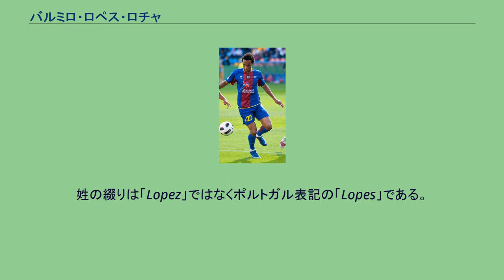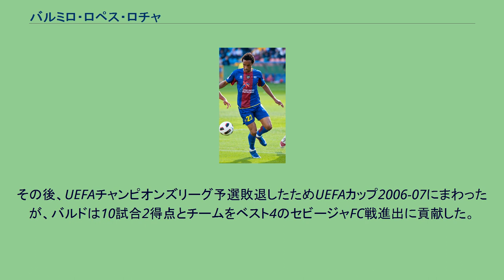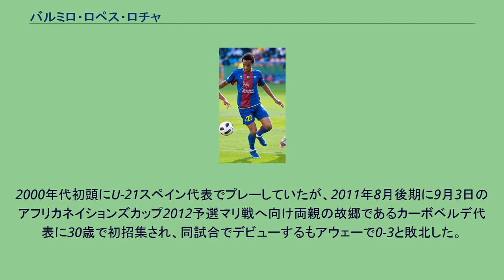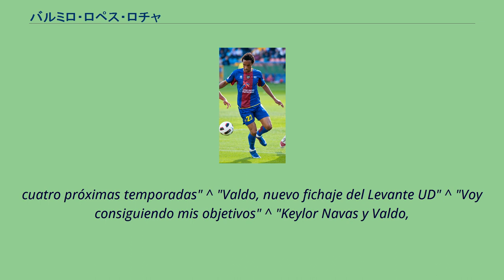バルミロ・ロペス・ロチャ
アステラス・トリポリスFCの選手
バルド（Valdo）ことバルミロ・ロペス・ロチャ（Valmiro Lopes Rocha, 1981年4月23日 - ）は、スペイン・レオン県ビリャブリノ出身のカーボベルデ代表のサッカー選手。
ポジションはMF（右サイドハーフ）・FW（右ウイング）。
ペニャ・スポルトFC所属。
姓の綴りは「Lopez」ではなくポルトガル表記の「Lopes」である。
スペインの炭鉱で働くためにカーボベルデから移住してきた両親のもとにレオン県ビリャブリノで生まれる。
マドリードにあるアマチュアのCFポスエロ・デ・アラルコンでサッカーを始め7年間在籍した。
レアル・マドリード&オサスナ 2001年にレアル・マドリードのリザーブチームであるレアル・マドリード・カスティージャと契約。
Bチームでプロデビューしながら、同シーズン中にトップチーム登録され1部デビューを果たし、UEFAチャンピオンズリーグの方では出番がなかったものの優勝の歓喜を味わった。
2003年1月、バルドは同リーグのCAオサスナへレンタル移籍され、初フルシーズンで35試合3得点を記録し、そのうちの1得点は2004年4月11日のアウェーで3-0と勝利した古巣レアル・マドリードに対してのものだった。
その後、オサスナに完全移籍してからも変わらず主力とプレーし、2005-06シーズンは、4位と躍進し初めてUEFAチャンピオンズリーグ 2006-07予選の出場資格を獲得し、バルドも2006年3月12日のFCバルセロナ戦で得点を挙げホームで2-1の勝利に貢献していたが、全体的に見れば鼠蹊部を始め負傷に苦しんだシーズンだった。
その後、UEFAチャンピオンズリーグ予選敗退したためUEFAカップ2006-07にまわったが、バルドは10試合2得点とチームをベスト4のセビージャFC戦進出に貢献した。
エスパニョール 2006-07シーズン終了後にRCDエスパニョールと4年契約で移籍。
プレシーズンに下部リーグに属するバルセロナを拠点とするCFペララーダ戦で加入後初出場をした。
1年目は31試合とレギュラーを務めていたが、2年目はフェラン・コロミナスの台頭もあり大幅に出場機会を減らしたため、2009年7月14日にマラガCFへシーズン終了までの期限で貸し出された。
マラガではパフォーマンスの低下から出場機会が限られていたが、2010年2月27日にアウェーのバルセロナ戦で1-2と敗れたものの得点を挙げた。
レバンテ 2010年8月30日にエスパニョールを去りレバンテUDと契約し、マラガ時代の同僚グスタボ・ムヌア, シャビ・トーレスと再会した。
1年目は先発25試合・出場時間2119分とチームに大きく貢献し、ヘタフェCF戦(ホーム2-0勝利) とビジャレアルCF戦(アウェー1-0勝利)で得点を挙げた。
2011-12シーズンは、さらにチームに無くてはならない存在となり、中でも終盤のアトレティコ・マドリード(2-0勝利) とグラナダCF戦(3-1勝利)で共に2得点を挙げるなど合計6得点と活躍し、リーグ戦を6位で終えクラブ史上初UEFAヨーロッパリーグ予選出場へ導いた。
2000年代初頭にU-21スペイン代表でプレーしていたが、2011年8月後期に9月3日のアフリカネイションズカップ2012予選マリ戦へ向け両親の故郷であるカーボベルデ代表に30歳で初招集され、同試合でデビューするもアウェーで0-3と敗北した。
^ "El Bierzo no es Alcorcón" ^ "Valdo move made permanent" ^ "Valdo falls victim to groin injury" ^ "Valdo jugará en el Espanyol las
cuatro próximas temporadas" ^ "Valdo, nuevo fichaje del Levante UD" ^ "Voy consiguiendo mis objetivos" ^ "Keylor Navas y Valdo,
convocados con Costa Rica y Cabo Verde" ^ "Entrevista a Valdo, convocado c...